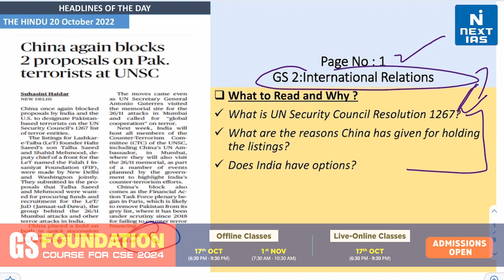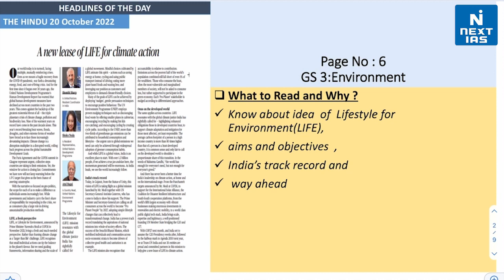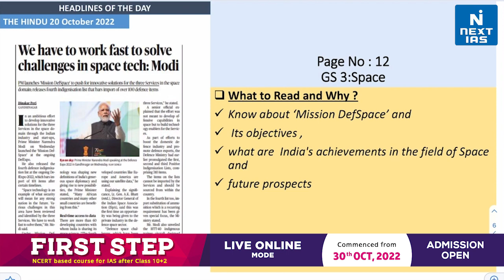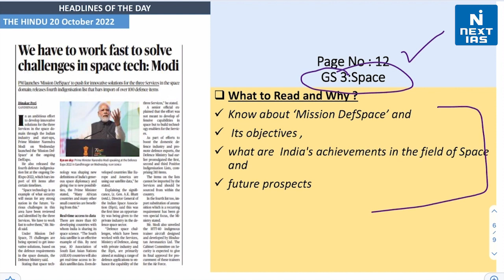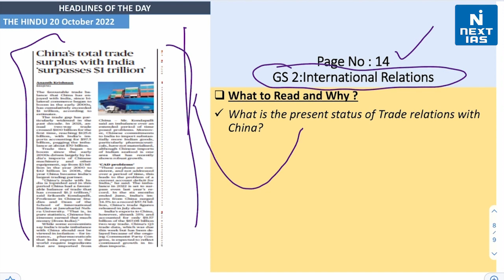20 Oct 2022 | The Hindu Analysis | Current Affairs | Headlines of the Day | NEXT IAS | UPSC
Dear Aspirant, Reading newspapers and critically analysing relevant articles is the most important element of UPSC exam preparation. The best source of current affairs study material is newspapers, and experts believe that THE HINDU and The Indian EXPRESS are invaluable in this regard. If you're looking for a good source to cover daily current affairs for the Civil Services Exam (CSE), look no further.

👉The Articles covered are:
00:00 - Greetings
00:22 - China again blocks 2 proposals on Pak. terrorists at UNSC Held up by the Chinese (International Relations)
01:00 - A new lease of LIFE for climate action (Environment)
01:30 - The next CJI will have the longest tenure in the last decade  (Judiciary)
01:50 - Centre to promote destinations in 15 States as part of Swadesh Darshan 2 (Government Policies and Interventions))
02:38 - Tamil Nadu launches mission to save critically endangered vultures (Species In News )
02:52 - We have to work fast to solve challenges in space tech: Modi (Space)
03:20 - Rustom­2 UAV to complete user trials by August 2023 (Defence)
03:45 - China’s total trade surplus with India ‘surpasses $1 trillion’ (International Relations)
04:02 - India fast emerging as Web3 ecosystem (Science and Technology)

Keep Learning
 @NEXT IAS ​